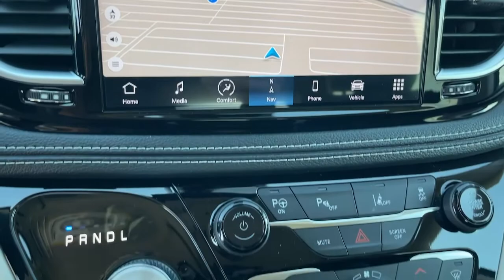2022 Chrysler Pacifica Monrovia, Pasadena, Los Angeles, Montebello, Azusa, CA B281350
Brilliant Black Crystal Pearlcoat New 2022 Chrysler Pacifica Hybrid Limited available in monrovia, California at Monrovia CDJR. Servicing the Pasadena, Los Angeles, Montebello, Azusa, CA area.

Monrovia CDJR
1305 S Mountain Ave

3.6L V6.